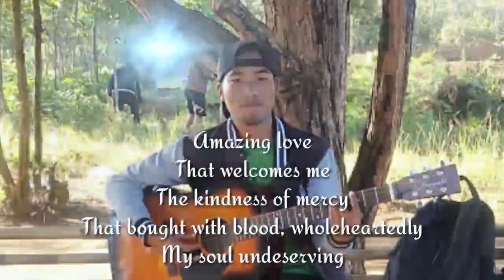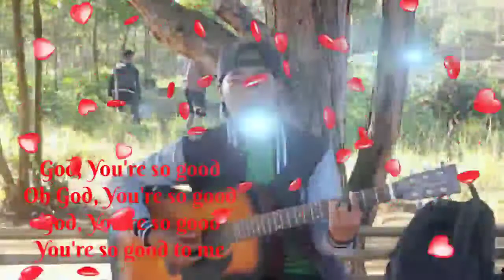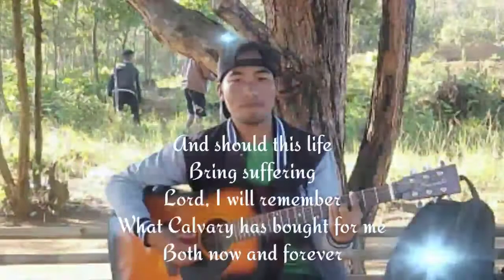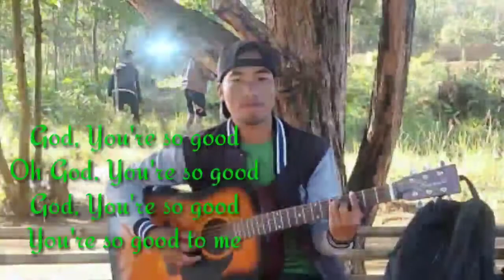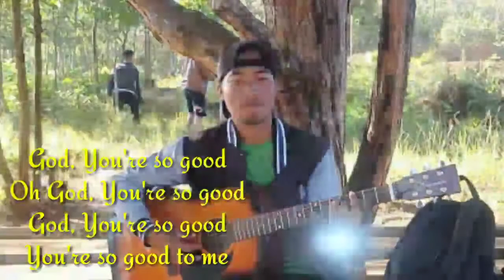God You're So Good// Cover By Minlun Kipgen// 2020